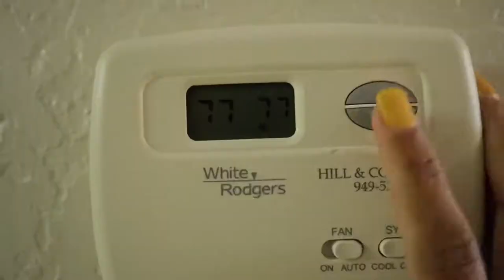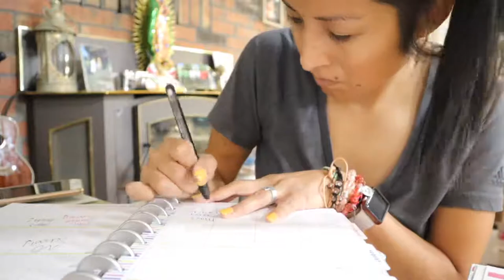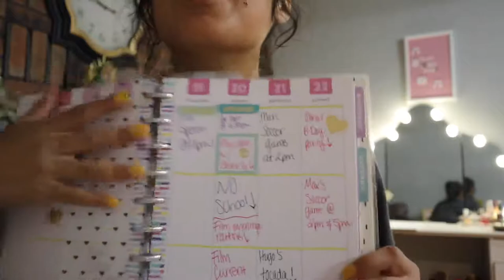FIRST TIME TRYING GLAMGLOW’S INSTAMUD MASK | WEEKEND VLOG | BEHIND THE CAMERA WITH OLIVIA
Who else has tried the Glamglow's Instamud mask? I truly enjoyed it. Fast and quick for when you don't have much time to mask.

InstaMud Mask-
Gravity Mud Firming Treatment

P.S. if you follow me on twitter (if you don't you should :)) you might have seen me mention that my computer had crashed and so I wasent able to upload / edit any videos but I was able to purchase a new one and vlogs will be back from now on! Thank you to all my subscribers for being patient with me! love you all!

If you are new to my channel then Hi! I am Olivia and this is a lifystyle / family vlog channel. I am married to my hubs of 10 years, Hugo. Together we have Max (7) and Mia (4). We are a bilingual family so we speak spanglish alot so if you don’t like that then this may mot be the channel for you but if you don't mind it then please stay, subscribe, and become part of our family!!
Besos,
Olivia
Let’s keep growing and become part of the family⬇️

Thank you for all the love & support! Let's keep growing this family!

However that does not mean the products is more expensive for you.Thank you for choosing to use my links and by doing so you are supporting my channel so thank you!